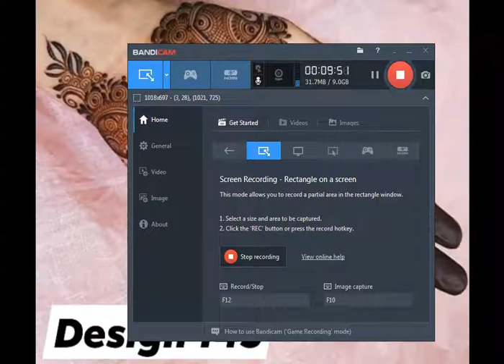Arabi mehndi design, most easy and beautiful designs Eid special designs front and back hand henna